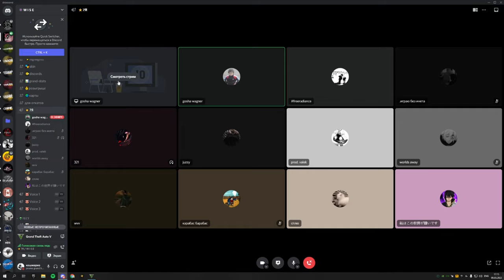ТАНЦЫ ЗА КВАДРАТ GRAND ROLE PLAY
prod by:  @
for movie: @ WISE